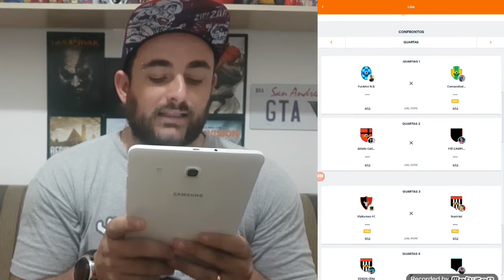2ª Copa Zord Games - Resultado 28ª Rodada e Liga do Canal Zord Games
Resultados da Copa Zord Games - Rodada 28